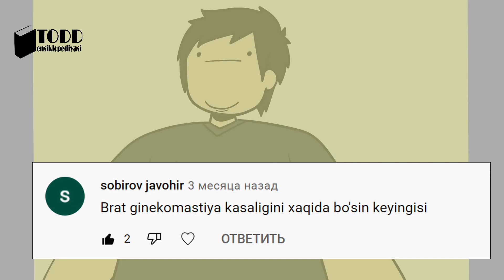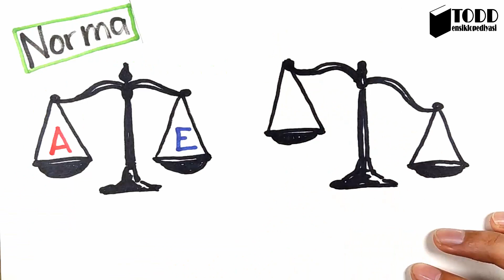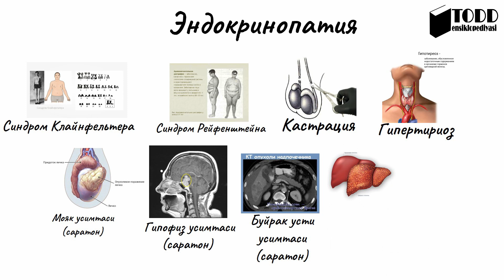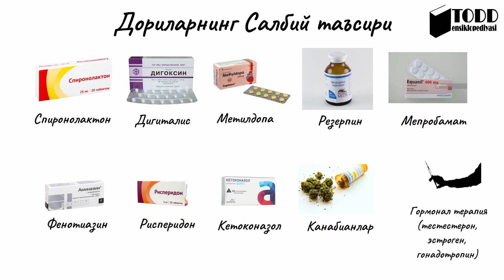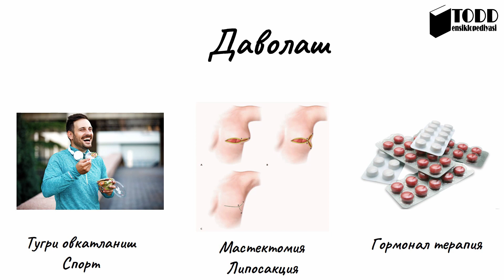GINEKOMASTIYA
Бир куни эрталаб  Абдушкур ювунятиб  ойнага каради, ва у  кукраги  ишиб колганини  пайкаб колди! У уша куни  ошна огайниларидан бундай ишиб колишнинг  номи Гинекомастия эканлигини билиб олди!
 Эхтимол сиз хам  Гинекомастия тугрисида эшитгансиз, лекин у аслида нима ва нима учун пайдо булишини биласизми? Ушбу видеода - Гинокомастия нима - ва нима учун пайдо булишини билиб оламиз